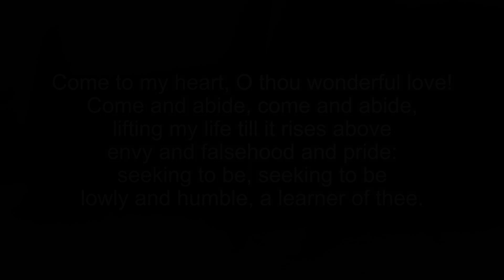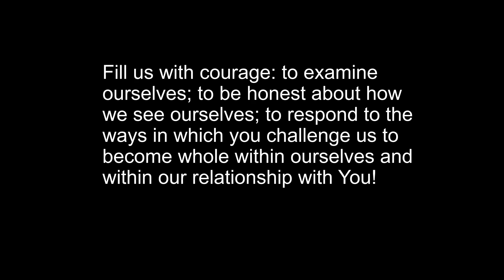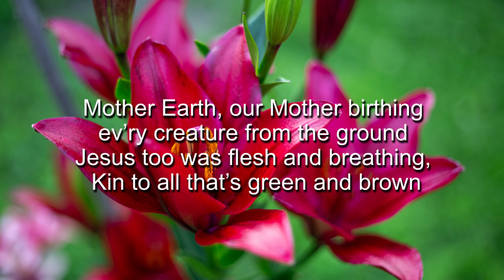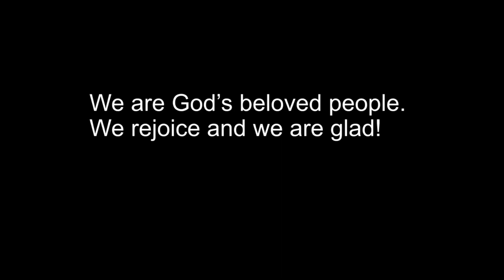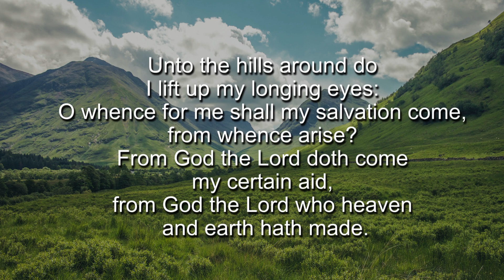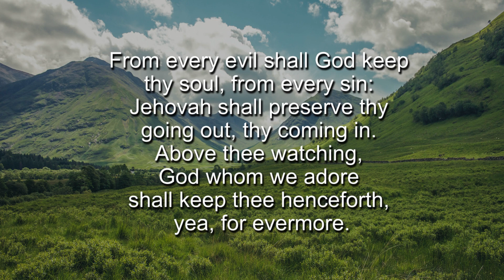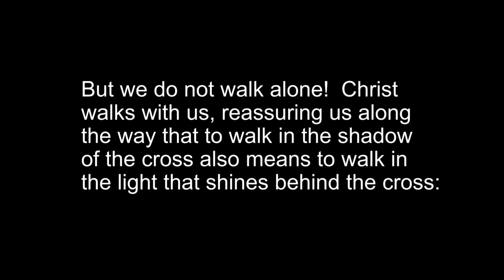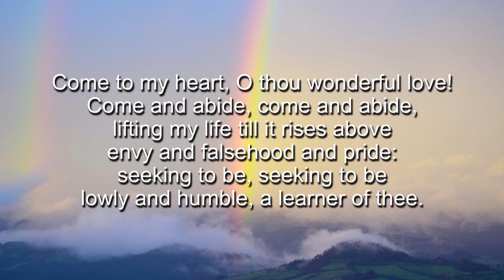Sunday Service March 5, 2023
Thank you for sharing your time with us at Calvary United Church for this second Sunday of Lent! Thank you to Rev. Dr. Tony Thompson for leading us in worship today.

Processional Hymn: "Come, Let Us Sing of a Wonderful Love"
Words: Robert Walmsley

We Approach in Faith - Rev. Dr. Tony Thompson

A Confessional Verse: "Mother Earth, Our Mother Birthing" (Verse 1)
Words: Norman Habel

Our Confession
(“Gathering, 2022, Susan Girard, Atikokan, ON)

Minute for Mission - Ruth Griffiths

Sharing the Gift of Peace

Scripture Readings
Genesis 12:1-4
Romans 4:1-17
John 3:1-17
Read by Marj Bodnarchuk

Hymn: "Unto the Hills" (Psalm 121)
Words: John Campbell

Sermon - Rev. Dr. Tony Thompson

A Pastoral Prayer (And When We Pray)

A Blessing to Send Us Forth (And When We Pray)

Recessional Hymn: "Come, Let Us Sing of a Wonderful Love"
Words: Robert Walmsley